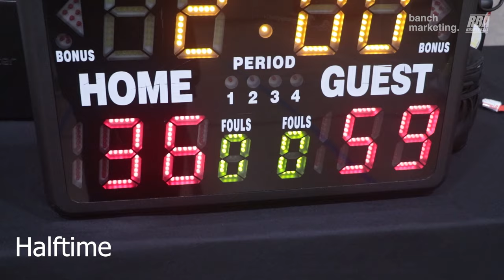2024 Surrey Winter Rec - Roundboys vs Minions - Roundball BC Mens Basketball League